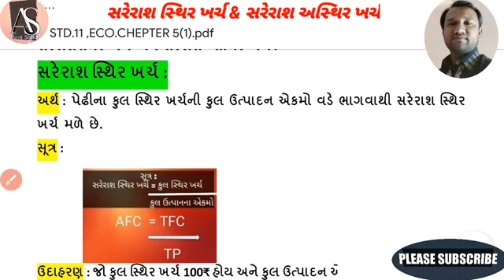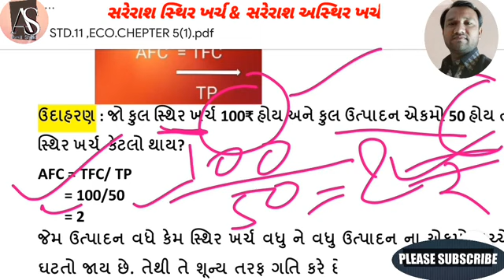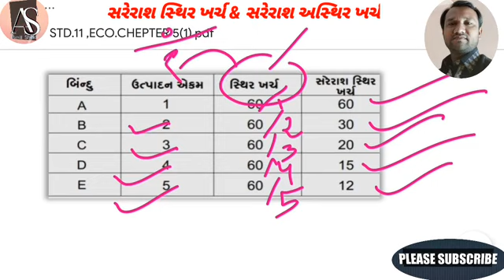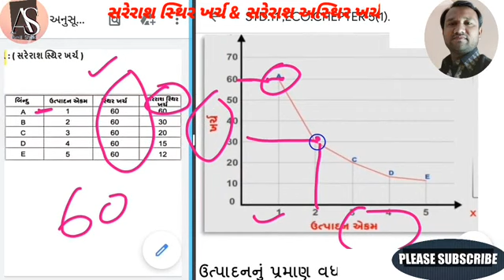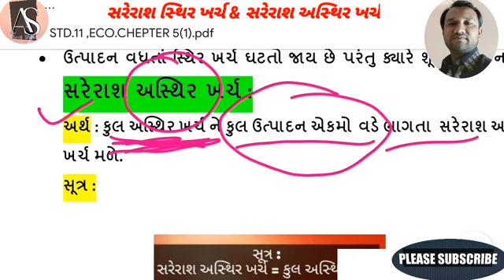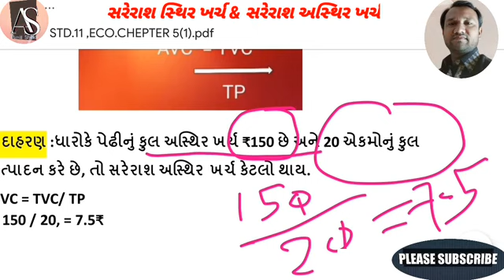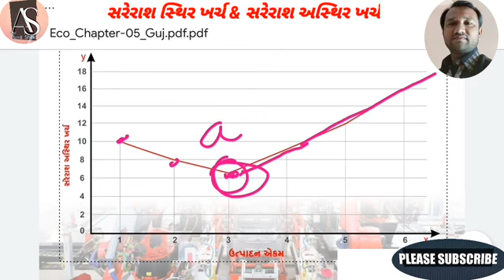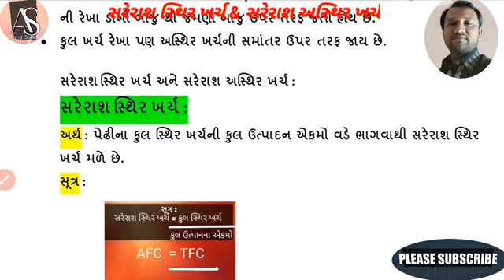સરેરાશ સ્થિર ખર્ચ & સરેરાશ અસ્થિર ખર્ચ.ECO.STD.11.CHEPTER-5, PART -5(એ. જે.શેખ )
સરળ સમજૂતી by. A.J.SHEKH